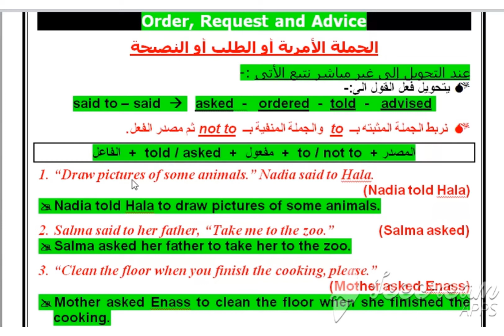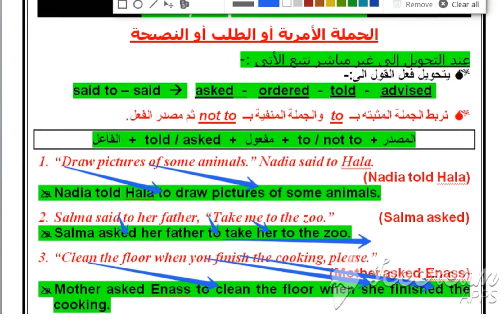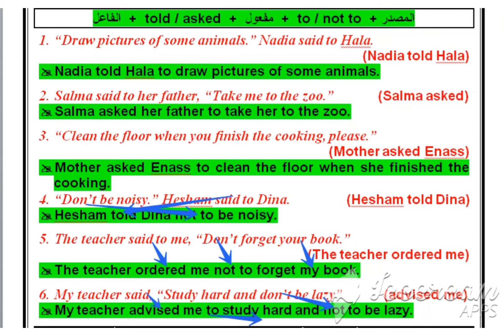الكلام المباشر والغير مباشر (الجملة الأمرية)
شرح قواعد اللغة الانجليزية لجميع المراحل التعليمية
شرح الكلام المباشر والغير مباشر
الجملة الخبرية والأمرية والاستفهامية
صفحة الفيس بوك